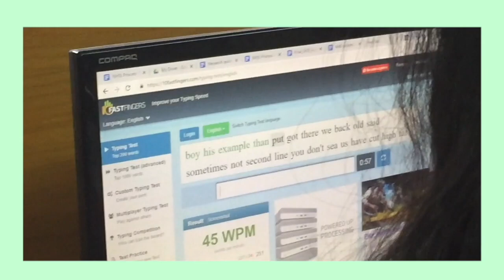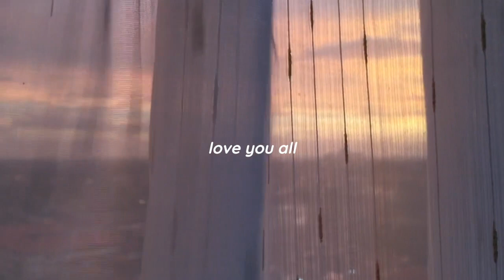school shenanigans (swimming carival, NHD)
so a few things has happened lately. kinda late but then again when am i never. like i said b4, the quality sux but im cheap but pls dont be surprised

singapore nhd vlog might come soon !!

songs:
DPR LIVE - To Myself